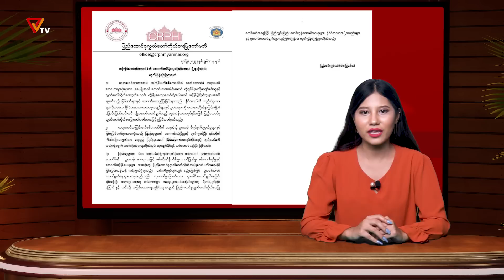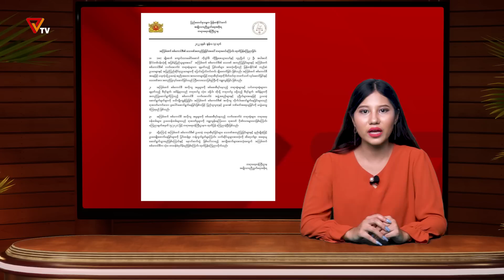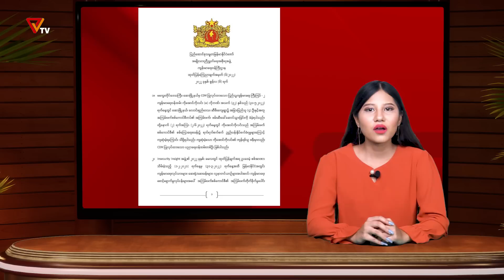တစ်ပတ်အတွင်း သတင်းဒိုင်ဂျက်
တစ်ပတ်အတွင်း ထုတ်လွှင့်ခဲ့တဲ့ သတင်းများထဲမှ စိတ်ဝင်စားမှုအများဆုံးဖြစ်ခဲ့တဲ့ အကြောင်းအရာတွေကို ရွေးချယ်ပြီး တစ်ပတ်အတွင်း သတင်းဒိုင်ဂျက် (Weekly News Digest) အစီအစဉ်ကို ထုတ်လွှင့်တင်ဆက်လိုက်ပါတယ်။  Weekly News Digest အစီအစဉ်ကို အပတ်စဉ် တနင်္ဂနွေနေ့တိုင်း ထုတ်လွှင့်တင်ဆက်သွားမှာဖြစ်ပါတယ်။